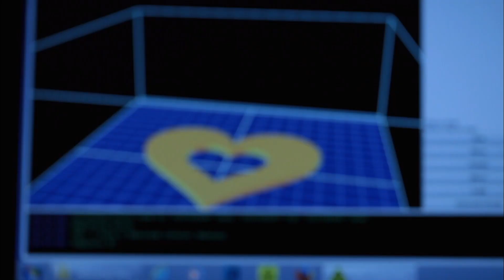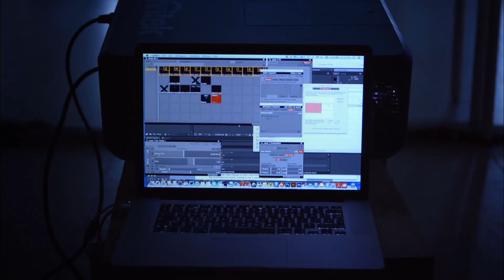Richard Ayoade's Romantic Gadgets | Gadget Man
Before Travel, there was Gadget Man! Richard joins comedians Katherine Ryan, Sanjeev Bhaskar and Tom Rosenthal in testing out dating and relationship gadgets - including 3D chocolate printing and virtual flowers.